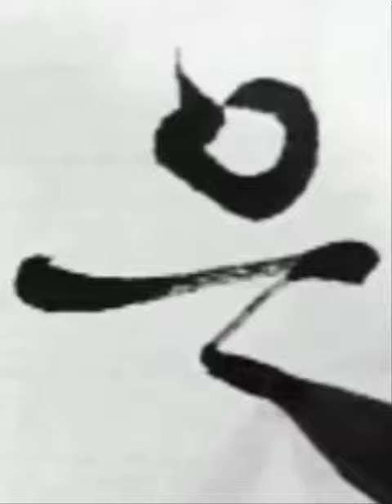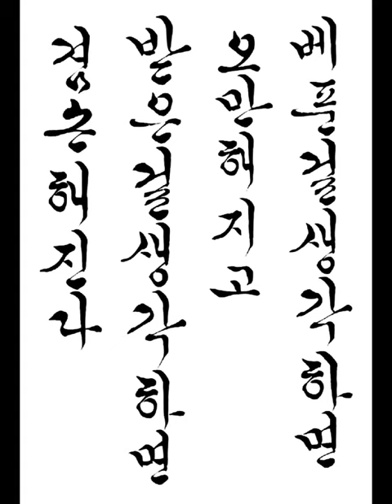베푼걸 생각하면 오만해지고 받은걸 생각하면 겸손해진다 짧은명언 한글서예 궁체흘림